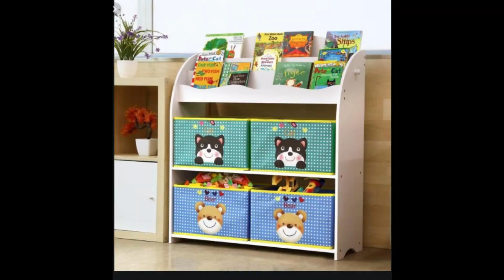تصميم غرفة اطفال بدوم اخطاء-نصائح مهممممة-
غرف نوم اطفال كاملة رووووعة , اوض اطفال بالدولاب ,Full Kids Rooms

غرف نوم ,
غرف نوم اطفال  ,
غرف نوم اطفال كاملة ,
اوض نوم ,
اوض اطفال ,
Kids Rooms ,
اشكال غرف نوم اطفال 2018

غرف نوم اطفال مودرن جرار

دهانات 2018 غرف اطفال

الوان غرف نوم اطفال 2018

اوض اطفال كلاسيك

غرف نوم اطفال بسريرين ودولاب

غرف نوم اطفال بنات روعه

احدث غرف نوم

غرف نوم اطفال دمياط

غرف نوم اطفال مودرن

غرف نوم اطفال كلاسيك

احدث غرف اطفال بسريرين

اوض اطفال مودرن

غرف نوم اطفال 2018, kids rooms ,غرف نوم أطفال مودرن 2018 كامله ,ديكورات غرف نوم بناتي , تصميمات غرف نوم بناتية ,
احدث غرف اطفال بسريرين منفصلين ,الوان غرف نوم اطفال ,غرف نوم كامله ,
Chambre Enfant Complète ,غرف نوم اطفال، غرف مودرن ، احلى الغرف للاطفال ، موديلات غرف نوم اطفال ، غرف نوم بنات صغار ، احلى غرف نوم الاطفال ,

غرف , نوم , اطفال , كاملة , اوض, للاطفال, بالدولاب ,Full,  Kids, Rooms